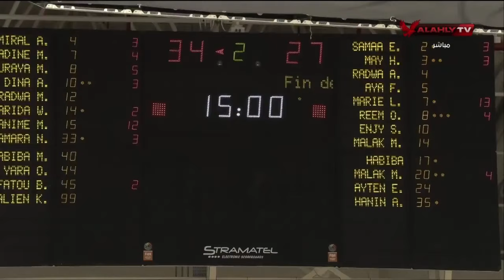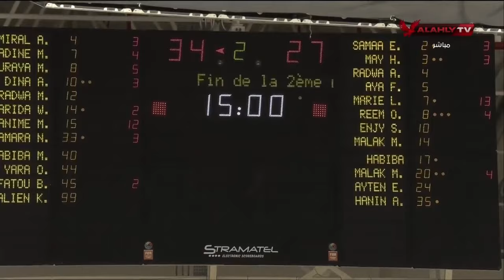المباراة بين الأهلي وسموحة في الدور قبل النهائي في بطولة دوري المرتبط في كرة السلة سيدات | كاملة